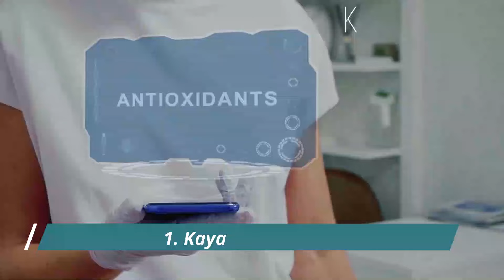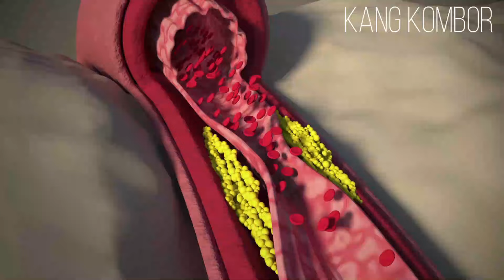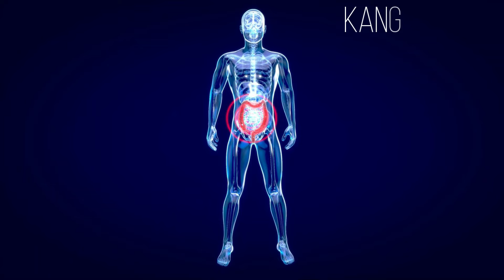Masya Allah, Inilah 13 Manfaat Daun Cuing Untuk Kesehatan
Berikut ini 13 manfaat daun cuing untuk kesehatan yang dikumpulkan dari berbagai sumber;
1. Kaya Antioksidan;
2. Mendukung Sistem Kekebalan Tubuh;
3. Menyehatkan Kulit;
4. Menurunkan Tekanan Darah;
5. Mendukung Pencernaan;
6. Mengurangi Risiko Penyakit Jantung;
7. Meredakan Panas Dalam;
8. Mengatasi Masuk Angin;
9. Mengatasi Demam;
10. Mengatasi Diare;
11. Mengatasi Radang;
12. Mengatasi Stress;
13. Menjaga Kesehatan Ginjal;

Cara Mengonsumsi Daun Cuing;
1. Dibuat Agar-Agar Cuing;
2. Air Rebusan Daun Cuing;
3. Kapsul Daun Cuing;

Semoga bermafaat.
Wassalamu'alaikum warahmatullahi wabarakatuh.